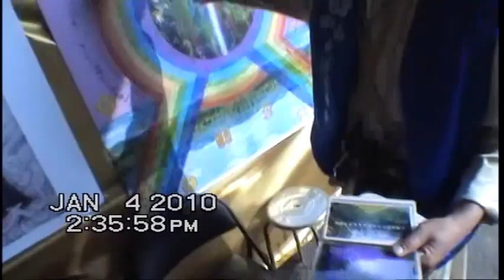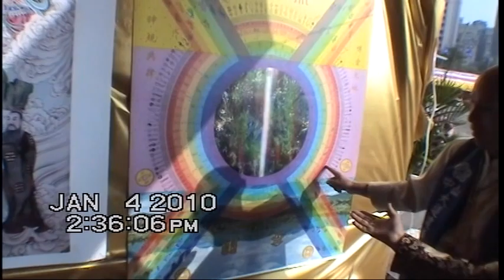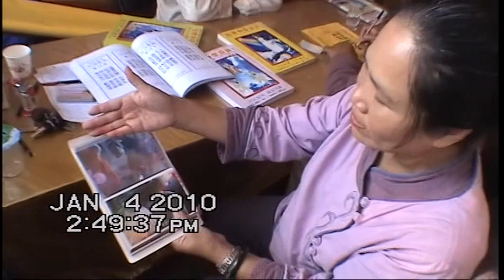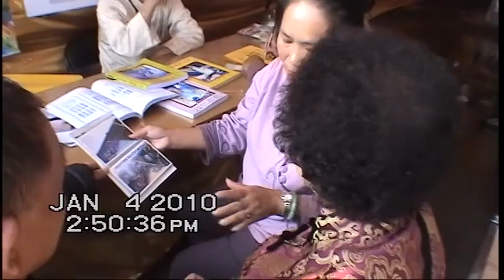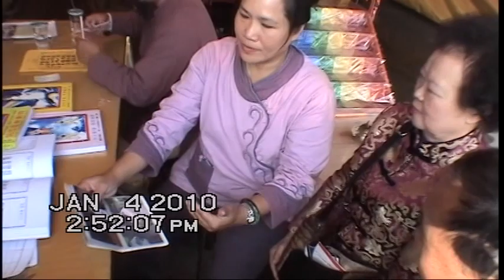圓通寶堂瑤池金母親臨渡眾-433-母娘為早日完成瑤命皈盤使命日夜奔波蓮園普渡及靈兒認母娘佛光普照實錄(2010.1.4台中法會場中師姐傳達佛光意境)